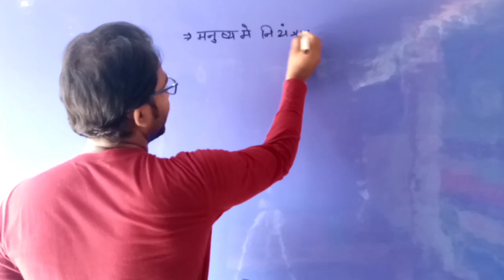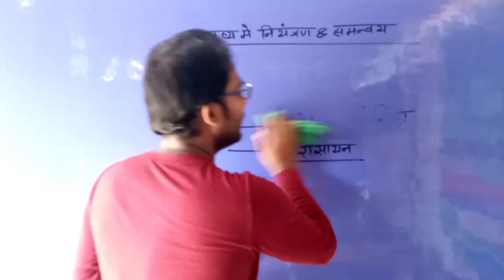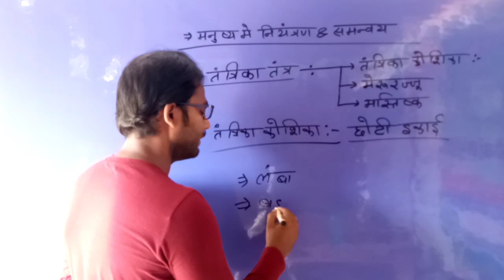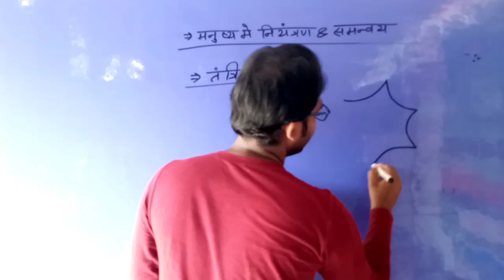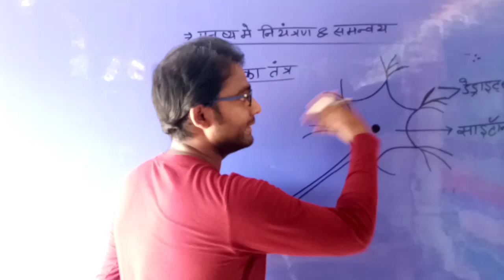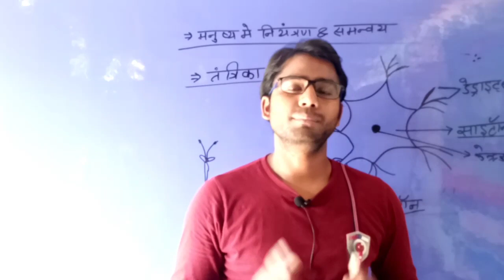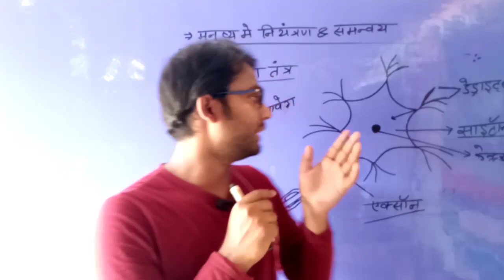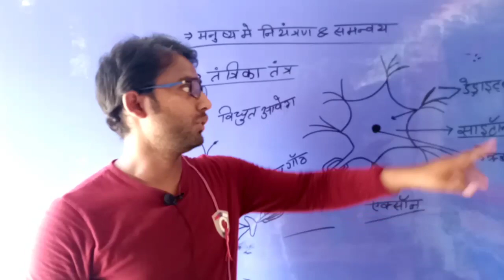tantrika tantra | nervous system | tantrika tantra hindi class 10 | tantrika tantra in hindi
Hi,

About this video :- is video me maine class10th biology ka chapter Control & Co-ordination ka ek topic Nervous System / tantrika tantra me  bare me bataya hai ummid hai ki aaplogo ko video pasand aayegi.

My quires:-
Abhishek shark , t10study , t 10 study , t10study , control and coordination class 10 in hindi ,
niyantran evam , samanvay class 10 , अनुवर्तन क्या है, niyantran evam samanvay kya hai ,
control and coordination class 10 in hindi full chapter ,
control and coordination class 10 science biology ,
control and coordination class 10 science biology in hindi ,
control and coordination class 10 vedantu ,
control and coordination class 10 vedantu nervous system ,
control and coordination class 10 science biology samanvay aur niyantran ,
niyantran aur samanvay mcq ,
niyantran evam samanvay class 10th biology ,
niyantran avam samanvay chapter ,
tantrika tantra nervous system , tantrika tantra hindi class 10 ,
 tantrika tantra in hindi ,
tantrika tantra hindi class 10 ,
tantrika tantra hindi chitra ,
tantrika koshika ka namankit chitra ,
tantrika koshika ka namankit chitra banaye hai ,
tantrika koshika ki sanrachna in hindi ,
तंत्रिका कोशिका ,
तंत्रिका कोशिका का नामांकित चित्र ,
तंत्रिका कोशिका का नामांकित चित्र कैसे बनाएं ,
तंत्रिका कोशिका क्या है ,
तंत्रिका कोशिका की संरचना ,
तंत्रिका कोशिका कहां पाई जाती है ,
tantrika tantra kya hai ,
tantrika tantra se aap kya samajhte hain ,
tantrika tantra se sambandhit question ,
तंत्रिका तंत्र से संबंधित महत्वपूर्ण प्रश्न ,
tantrika tantra ko samjhaiye ,
tantrik tantra hindi question ,
tantrika tantra ko majboot karne ke upay ,
tantrika tantra ke question ,
manav tantrika tantra in hindi
neuron in hindi ,
neuron in hindi class 10 ,
neuron structure and function in hindi class 10 ,
neuron system ,
central nervous system in hindi ,
central nervous system in hindi class 10 ,
central nervous system ,
nervous system ,
nervous system in hindi ,
nervous system in hindi class 10
human nervous system class 10 ,
human nervous system class 10 cbse ,
human nervous system in hindi ,
human nervous system in hindi class 10